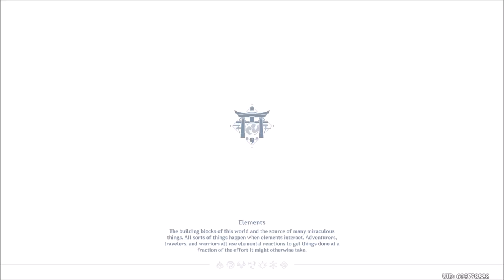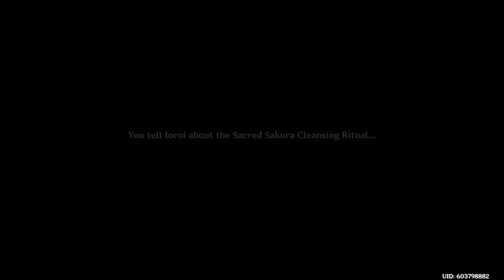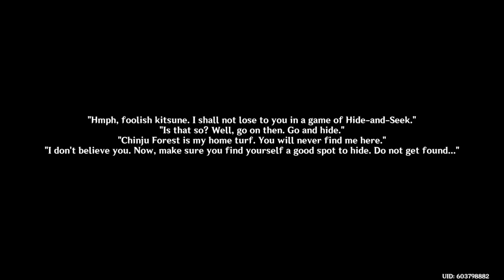Genshin Impact of Side Quests,Test Plays, & Extras Together #2